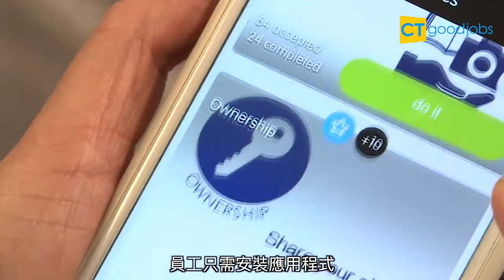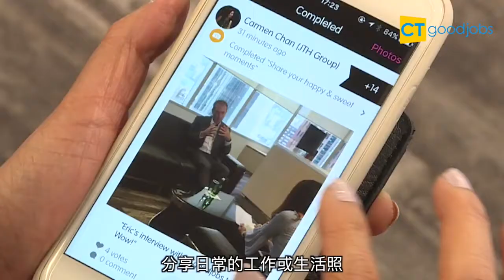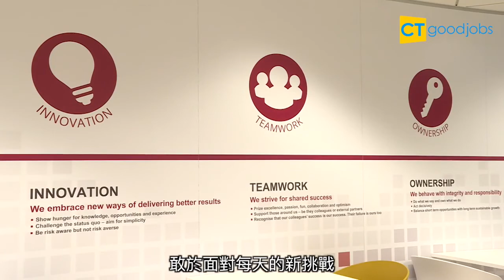業務遍佈亞洲 JTH Group推遊戲平台拉近各地員工距離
資訊科技發展日新月異，不但業界人士要與時並進，時刻學習及應用新技術，企業亦要善用科技，改善管理，以提升效率及效益。亞洲領先的科技及技術解決方案供應商及分銷商之一JTH Group，近日推出遊戲化平台，目的是拉近各地員工的距離，有助提升員工整體體驗。